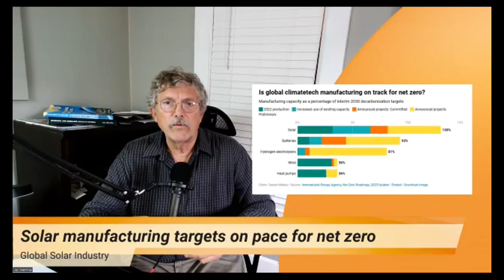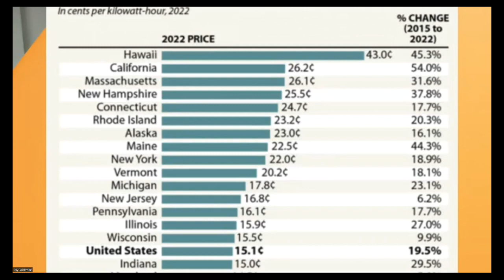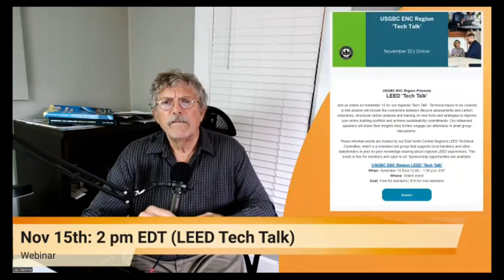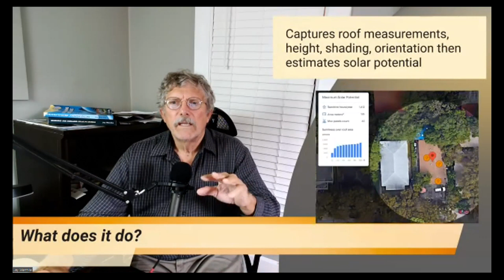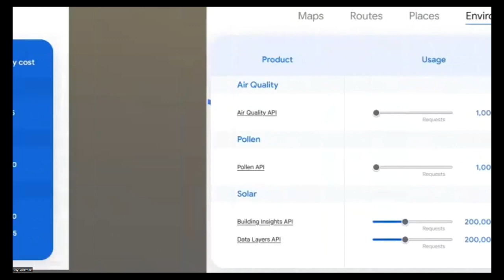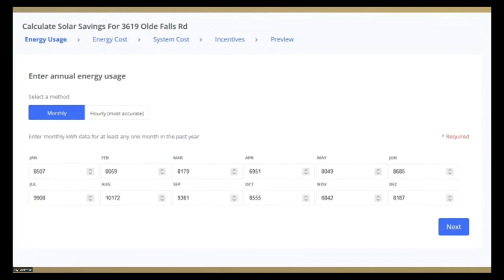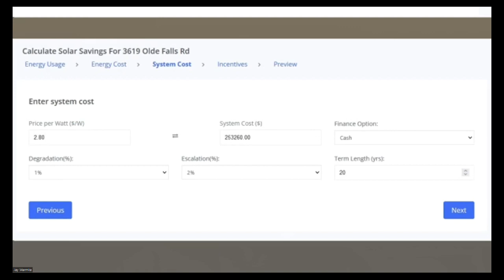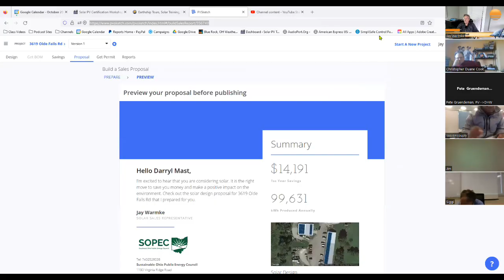Google announces entry into the solar business with Solar Maps API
In addition to recapping the week's solar news, we discuss Google's recent announcement that they are integrating solar data into their Maps platform.

Password: 625623